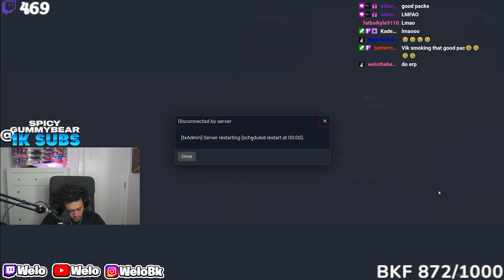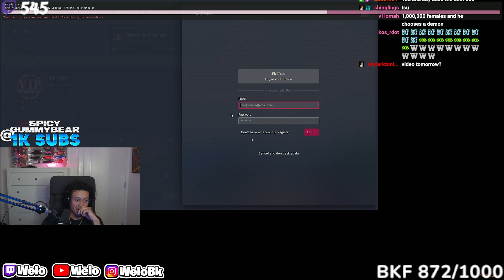BUZZITO Does A IRL E DATE With Jay! In District 10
Hope Ya Enjoy The Content

@WeloBk On All Socials